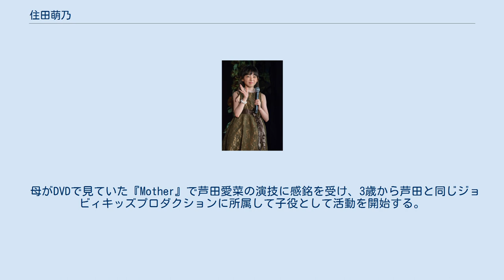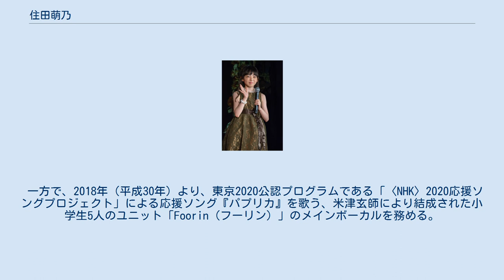住田萌乃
住田 萌乃（すみだ もえの、2008年（平成20年）3月29日 - ）は、日本の子役。
 大阪府生まれ、兵庫県出身。
ジョビィキッズプロダクション所属。
音楽ユニット「Foorin」のメンバーだった。
 母がDVDで見ていた『Mother』で芦田愛菜の演技に感銘を受け、3歳から芦田と同じジョビィキッズプロダクションに所属して子役として活動を開始する。
2013年（平成25年）、5歳の時に『たべものがたり 彼女のこんだて帖』でデビューし、複数のオーディションに合格してドラマやCMに出演した。
『Woman』で主演・満島ひかりの、『家族狩り』で主演・松雪泰子の幼少期を演じ、『明日、ママがいない』では芦田とも共演を果たす。
 2014年度（平成26年度）後期のNHK連続テレビ小説『マッサン』に出演しマッサンとエリー夫妻の養女・亀山エマの幼少期を演じ、豊かな表情や細かなしぐさなどの感情表現が評価された。
その後も『視覚探偵 日暮旅人』、『ON 異常犯罪捜査官・藤堂比奈子』などに出演している。
ギブスンの戯曲『奇跡の人』を翻案した文化庁芸術祭賞テレビ・ドラマ部門大賞受賞作『奇跡の人』では、生まれながらに目と耳が不自由な子どもという難役を演じて「演技派子役」とも称される。
2019年（令和元年）度後期のNHK連続テレビ小説『スカーレット』では戸田恵梨香演じるヒロインの末妹・川原百合子の少女期を演じる。
 一方で、2018年（平成30年）より、東京2020公認プログラムである「〈NHK〉2020応援ソングプロジェクト」による応援ソング『パプリカ』を歌う、米津玄師により結成された小学生5人のユニット「Foorin（フーリン）」のメインボーカルを務める。
「Foorin」メンバーとして2019年（令和元年）末の『第61回日本レコード大賞』にて日本レコード大賞を受賞してりりこ、ちせとともに同賞史上初の小学生での受賞者となり、さらに『第70回NHK紅白歌合戦』にも出演する。